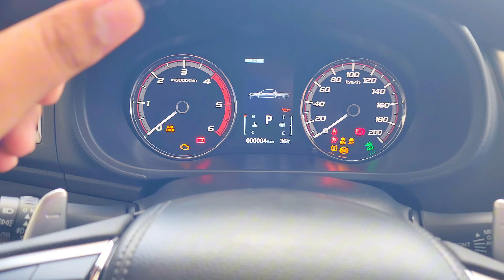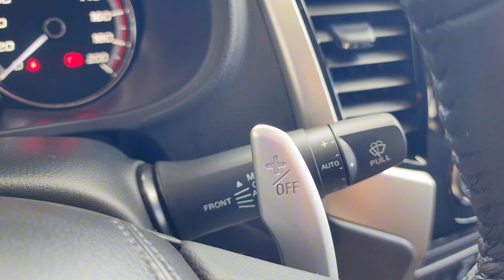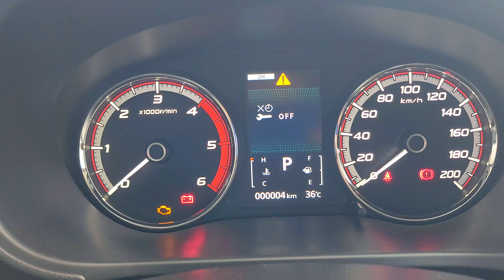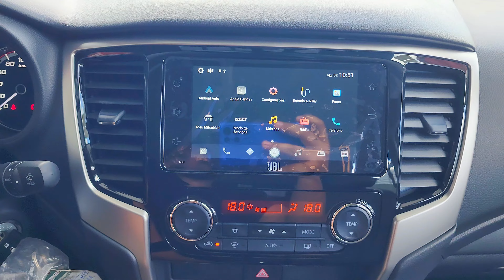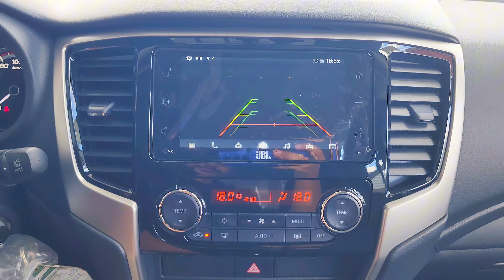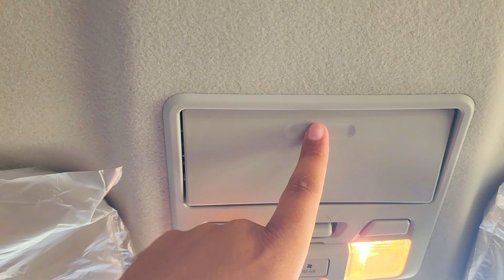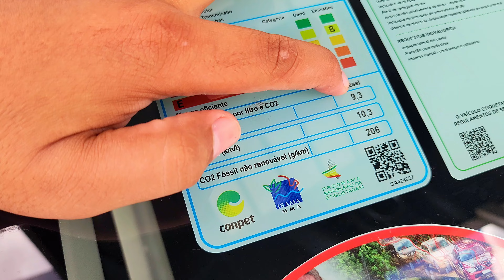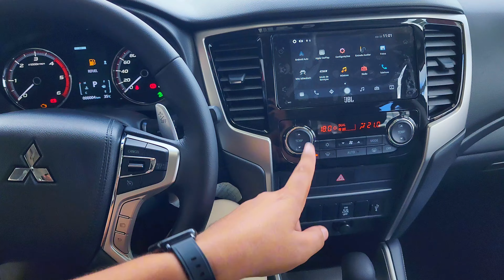Mitsubishi L200 Triton Sport HPE 2025 chega com novidades por R$279.990! - Melhor que Tirano e S10!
A Mitsubishi lança a linha 2025 da L200 Triton Sport, qu chega com novas rodas 18" polegadas e novos preço a partir de R$279.990!